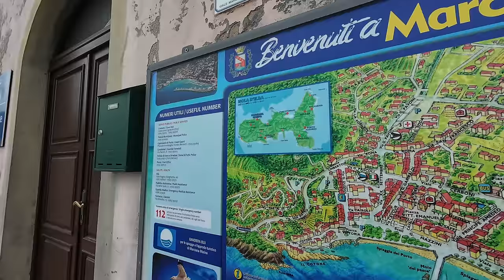Mit der Fähre nach Elba - Sturm, Seilbahn und Küste - Nr. 300/8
Wir sind gut auf der wunderschönen Insel Elba angekommen und haben die ersten Tage trotz Regen gut überstanden.
Dann kam die Sonne doch wieder zum Vorschein und unserem primären Ausflugsziel dem Monte Capanne stand nichts mehr im Wege.
Etwas überrascht waren wir von der Seilbahn, aber mit allem Mut ließen wir uns darauf ein und das zeigen wir unter anderem in diesem Video.